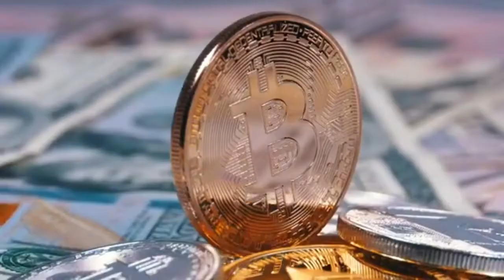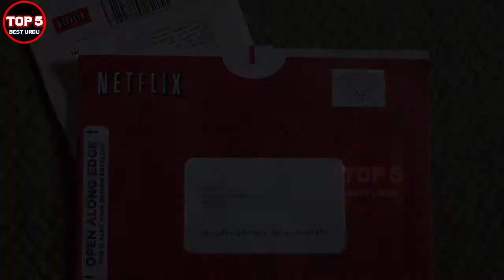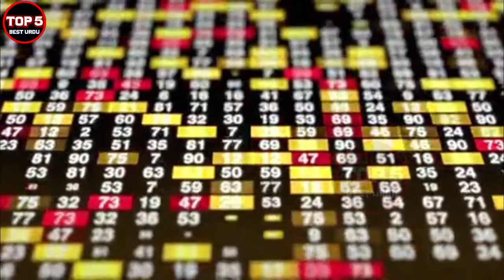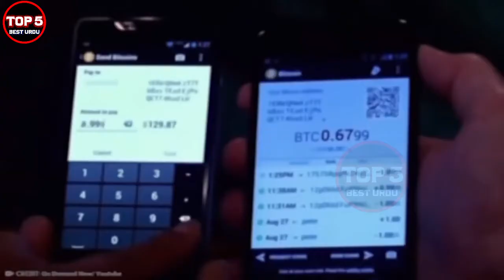5 Most Expensive Mistakes Ever Made in 2021 in Hindi/Urdu | Most Expensive Mistakes In History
Hi in This Video i ma Sharing With You the Most Expensive Mistakes In World History | 5 Most Expensive Mistakes in History So stay Tune with us for More Awesome Videos
Top 5 Best Urdu is the #1 place for all your heart warming stories about amazing people that will inspire you everyday.

➡️5 Coldest Cities on Earth | Most Coldest Places on Earth | 5 Sard Tareen Shaher Kon sa Ha

Leave a like for more  content. On Top 5 Best Urdu, we like to help you in mindset productivity, whether it's how to make more money videos, or going over the biggest mansions in the world, we show everything here!

expensive mistakes
expensive
expensive fails
mistakes
most expensive fails
most expensive
lost money
most expensive mistakes
facts
mistake
business mistakes
money
in the world
history
mistakes in all history
costly mistakes
unbelievable
biggest mistakes
the most expensive
viral
ever
engineering fails
some mistakes
worst decisions
ever made
incredible
caught on tape
made
lost
beamazed
be amazed
top 10
expensive mistakes
expensive fails
most expensive
most expensive fails
most expensive mistakes ever made
lost money
business mistakes
expensive fails compilation
most expensive mistakes
expensive fails reaction mostly costly mistakes
unlucky people
expansive
top mistakes
best mistakes
Actions
Copy to Clipboard
Copy to tag list
You don't have any tag lists
+ New Tag List